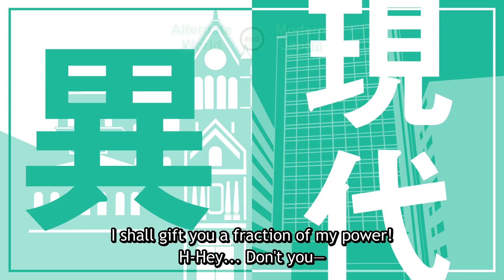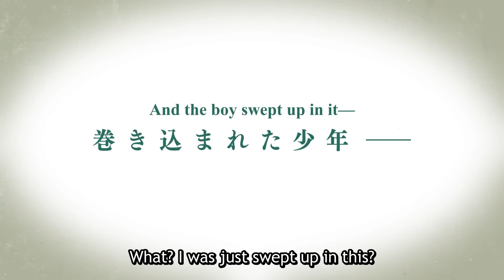Top 10 Must-Watch Anime of Winter Season 2024!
Discover the 10 anime you absolutely can't miss this Winter 2024. Get ready for a season full of amazing shows!"

Socials & Alternate Channel
Timeline
Intro - 0:00
Death Anime - 00:54
Magic Bird - 01:32
Healers Anime - 01:56
Deaf Love - 02:20
Villainess Demon Lord - 02:38
Love Loop - 03:13
Limitless Tank - 03:45
Tamer Time - 04:17
Reborn Doctor - 04:59
Onsen Ecchi - 05:58